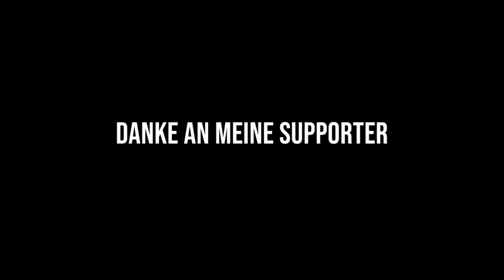5 GRUSELIGE Videos nach denen Erwachsenenwindeln ausverkauft sind | MythenEcke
Gruselige Videos aus der Welt des Paranormalen. Jeden Freitag (17 Uhr).

Ideale Nervennahrung beim Schauen

-Kapitel & Quellen-

Seltsames Ufo über einem Feld